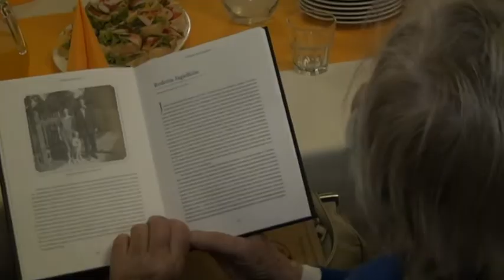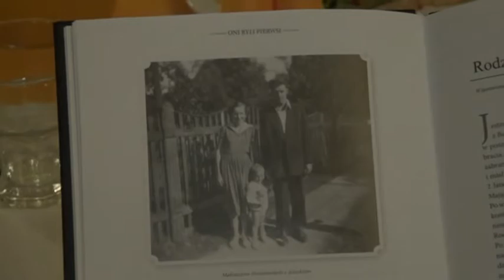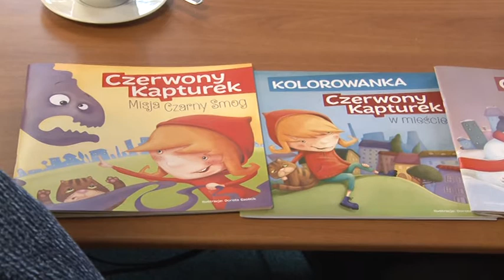Z życia gminy 22.03.18